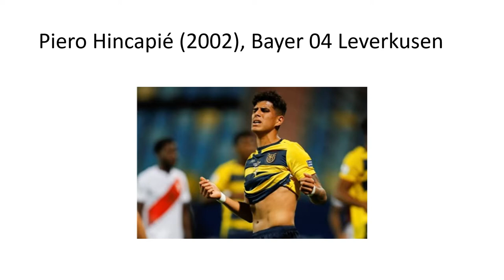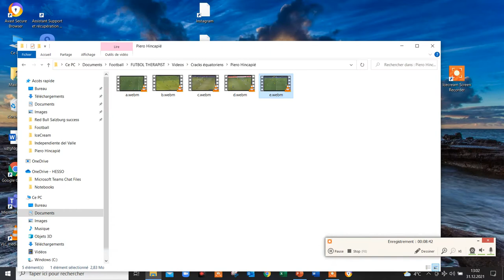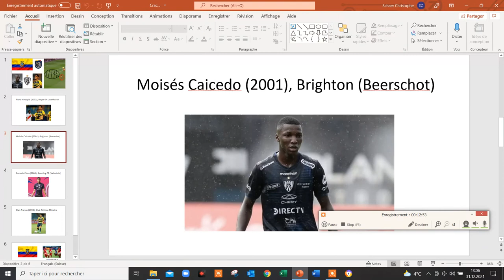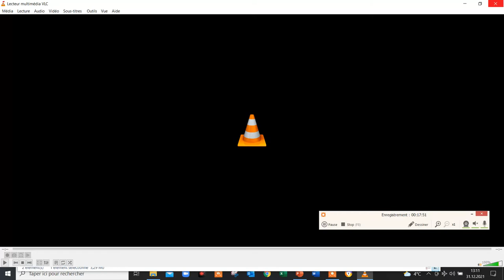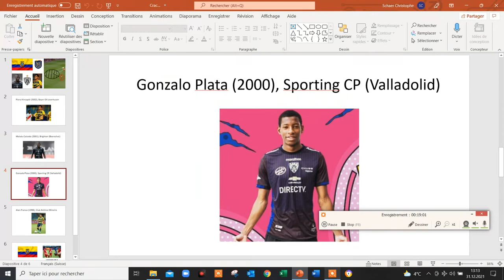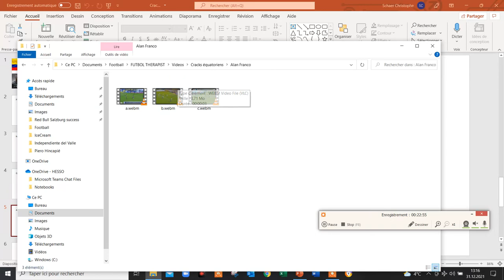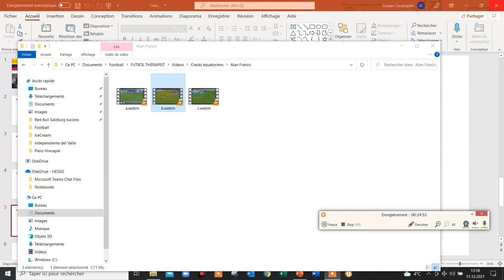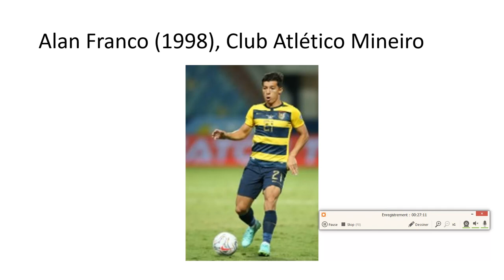ÉQUIPE D'ÉQUATEUR 🇪🇨 ANALYSE de 4 JOUEURS PROMETTEURS et excanteranos d'INDEPENDIENTE DEL VALLE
Piero Hincapié, Moisés Caicedo, Gonzalo Plata et Alan Franco sont ces 4 joueurs.

*J’ai oublié de mentionner Pedro Vite (19 ans, milieu offensif) comme joueur intéressant que j’aimerais voir débuter avec la sélection.* J’aurais même pu l’analyser aux côtés de ces 4 joueurs car c’est un des joueurs les plus prometteurs mais contrairement aux autres, il n’a pas encore confirmé ses bonnes prestations avec IDV en en réalisant d’autres dans un club étranger, une étape selon moi nécessaire avant de « s’enflammer » un peu plus pour un joueur. De fait, il a rejoint les Vancouver Whitecaps l’été passé déjà, mais n’a pas encore eu l’opportunité de débuté là-bas pour des problèmes de visa et de COVID. Il faudra donc le suivre attentivement durant la saison 2022 de MLS qui commence en février.
Patrickson Delgado, joueur qui n'a pas encore débuté avec la première équipe d'IDV, a lui déjà rejoint les jeunes de l'Ajax en prêt avec option d'achat. Cependant, je considère que Marco Angulo et Anthony Valencia sont les joueur les plus prometteurs parmi ceux qui appartiennent à IDV (février 2022). Joel Ordóñez et Patrik Mercado sont aussi à suivre.

Comme autres jeunes et prometteurs joueurs équatoriens, j'aurais aussi dû mentionner Jordy Alcívar (Charlotte), tout comme Diego Palacios et José Cifuentes (les deux au Los Angeles FC).

Quant à cette vidéo, il faut aussi ajouter qu’il y a des moments pour scanner, et des moments ou il ne faut pas le faire. En fait, les joueurs ne devraient pas tourner la tête quand le porteur du ballon s’apprête à toucher le ballon ou qu’il est en train de le faire, et c’est davantage important de respecter cette règle s’il est proche. Les scans présents dans cette vidéo ont tous été bien réalisés, y compris en terme de timing.

Piero Hincapié, Moisés Caicedo, Gonzalo Plata and Alan Franco are these 4 players.

*Patrickson Delgado is also a player that has to be mentioned, since he joined Ajax's Academy on loan with an obtion to buy, although he had not yet made his debut for IDV's first team. However, Marco Angulo and Anthony Valencia are the players I consider to be the most promising of those who are still under contract at IDV (February 2022). We should also keep an eye on Patrik Mercado and Joel Ordóñez.

Other young and promising ecuadorian players I should also have mentionned are Jordy Alcívar (Charlotte), as well as Diego Palacios and José Cifuentes (both at Los Angeles FC).

To this analysis-video, I would like to add that there are moments to scan, as well as moments not to do it. Players shouldn’t indeed turn their head just before and during a ball contact. That is even more important when the player on the ball is near. The scans present in this video are great examples of good scanning since their timing is also appropriate.

00:00 - Piero Hincapié
10:45 - Moisés Caicedo
18:00 - Gonzalo Plata
21:54 - Alan Franco

FUTBOL THERAPIST

Football
Futbol
Fussball